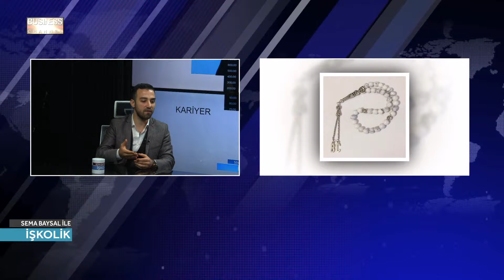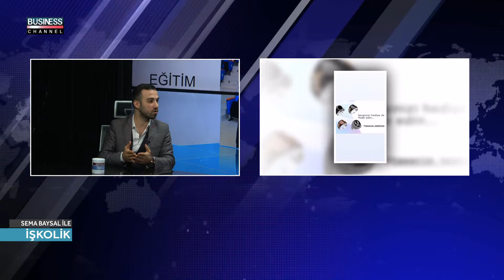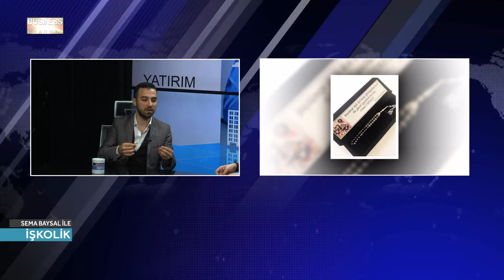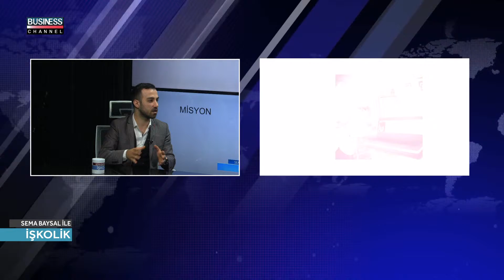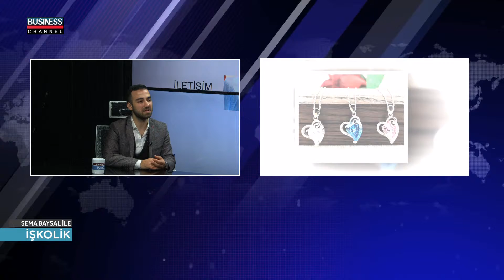SEMA BAYSAL ile İŞKOLİK l BURAK TAŞKIN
Business Channel Tv'de yayınlanan SEMA BAYSAL  ile İŞKOLİK programına BURAK TAŞKIN     konuk oldu.

BURAK TAŞKIN